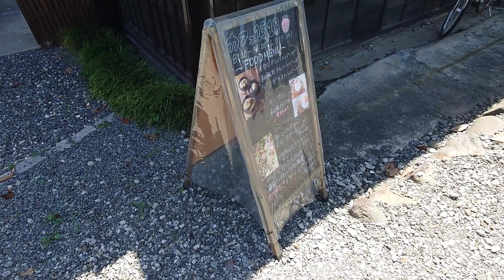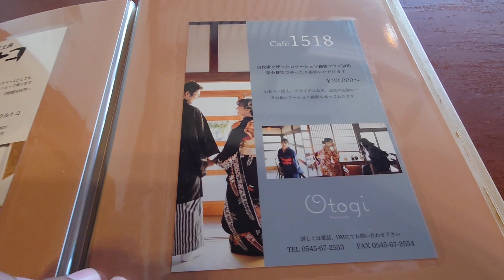カフェ１５１８（イチゴイチエ） そのままメロンソーダ